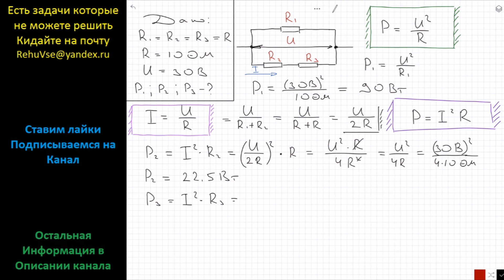Физика Какова мощность тока в каждом из резисторов (см. рис)? Сопротивление каждого из резисторов 10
Физика Какова мощность тока в каждом из резисторов (см. рис)? Сопротивление каждого из резисторов 10 Ом, к концам цепи приложено напряжение 30 В.

Физика 8 класс Работа и Мощность тока
Генденштейн 17,36 а